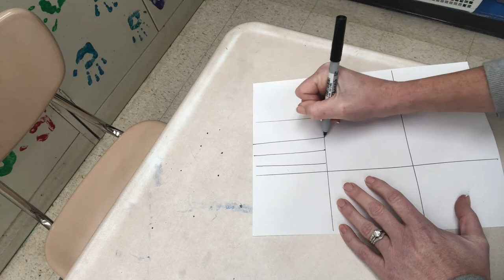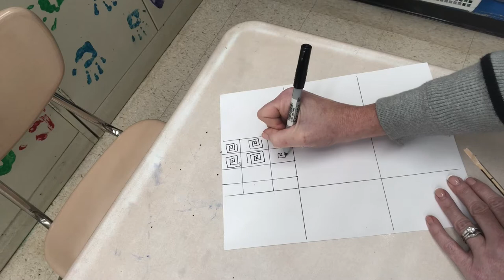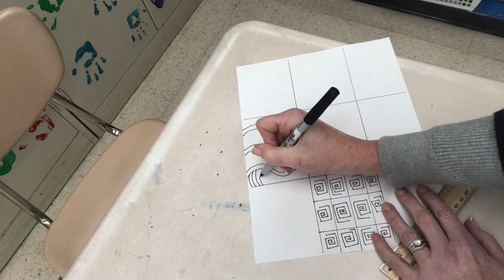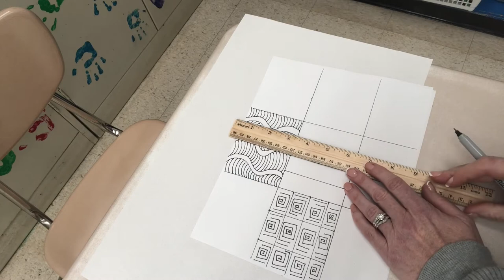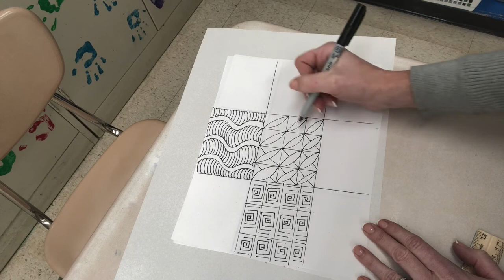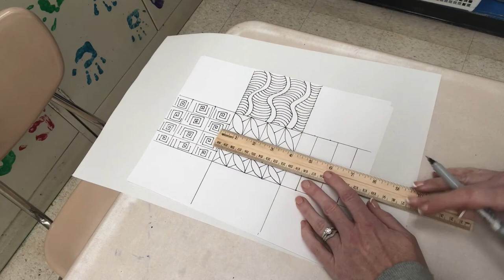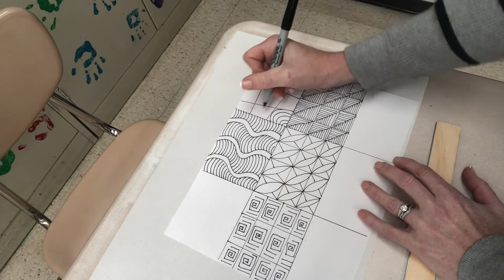Pattern and Zentangle Drawing with Mrs. Lambert Part 3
How to draw patterns and zentangles.